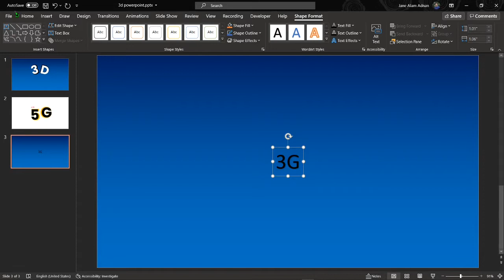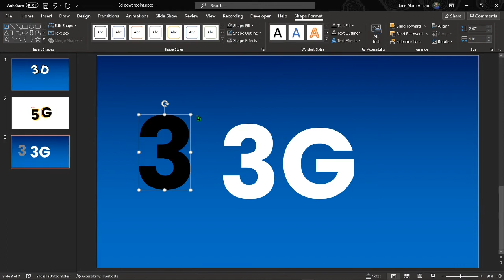Convert Text into Shape in Microsoft Powerpoint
In This Video, I have Showed  You ""How to Convert Text into Shape in Microsoft Powerpoint. I hope you will enjoy and learn something different from this video.